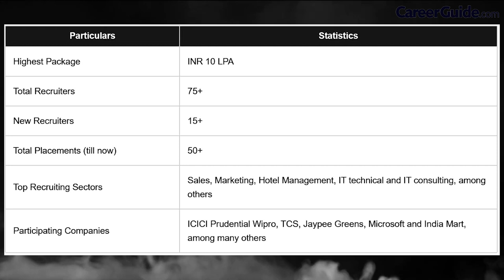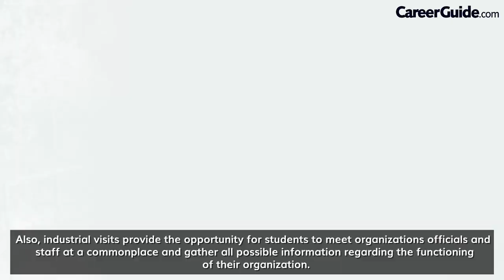HIMALAYAN INSTITUTE OF TECHNOLOGY | PLACEMENTS | RECRUITERS | COLLEGE REVIEW | CareerGuide.com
This video is the Campus tour of HIT Doon -  Himalayan Institute of Technology, Dehradun in 2022.
Himalayan Institute of Technology, Dehradun is a premier institution, affiliated to HNBG Central University & Sri Dev Suman University, Approved by UGC, Ministry of HRD, Government of India & also recognised by Govt. of Uttarakhand. HIT have been ranked among the top institute of India by CSR, Feb 2017, 2018, 2019, 2020. The Institute has also received excellence in higher education award by Chief Minister of Uttarakhand for the years 2016, 2017, 2018 & 2019.

Himalayan Institute of Technology - HIT Dehradun is premier college for Hotel Management - BHM, BSc Agriculture, BCA, BSc Forestry, BSc IT, BCom, MSc-IT, MCom, MSc Agronomy & many other courses in Uttarakhand India.

Himalayan Institute of Technology is the top & best college in following category
- hotel management colleges in dehradun, agriculture colleges in dehradun, forestry colleges in dehradun, bba colleges in dehradun, bca colleges in dehradun, bcom colleges in dehradun, bsc it colleges in dehradun, best hm colleges in uttarakhand, bhm colleges in dehradun.
college vlog , college review